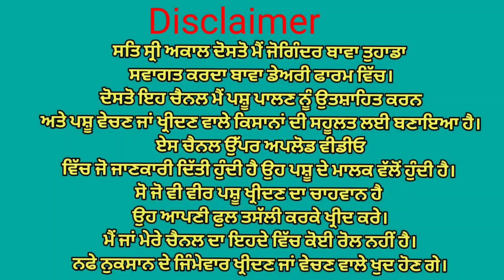ਤੋਕੜ ਗੱਬਣ ਗਾਂ ਵਿਕਾਉ👌 ਇੱਕ ਝੋਟਾ ਵਿਕਾਉ🌟Bawa dairy farm